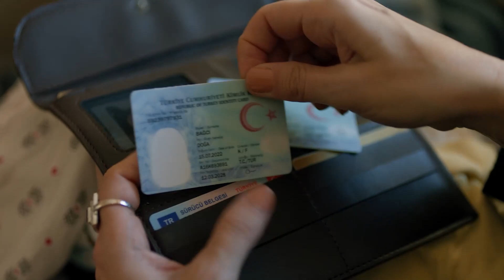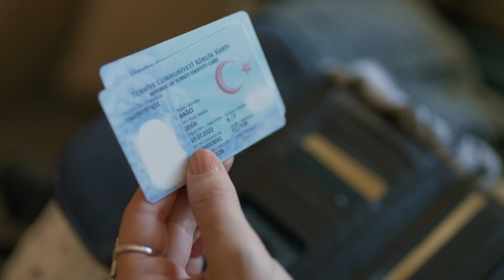Hayatını Çalan Kadını Anne Bilmenin Ağırlığı - Yargı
Mercan, Filiz'in başında bekledi. SENİ
SEVİYORUM ANNE

OYUNCULAR
Ceylin: Pınar Deniz
Ilgaz: Kaan Urgancıoğlu
Metin: Hüseyin Avni Danyal
Eren: Uğur Arslan
İnci: Ece Yüksel
Engin: Onur Durmaz
Yekta: Uğur Polat
Pars: Mehmet Yılmaz Ak
Çınar: Arda Anarat
Defne: Beren Nur Karadiş
Gül: Zeyno Eracar
Parla: Zeynep Atılgan
Aylin: Pınar Çağlar Gençtürk
Zafer: Ali Seçkiner Alıcı
Makbule: Özlem Çakar
Osman: Onur Özaydın
Neva: Başak Gümülcinelioğlu

Yapım: Ay Yapım
Yapımcı: Kerem Çatay
İdari Yapımcı: Suzan Güverte
Yönetmen: Ali Bilgin
2. Yönetmen: Beste Sultan Kasapoğulları
Senaryo: Sema Ergenekon